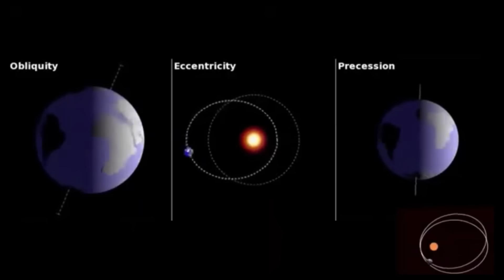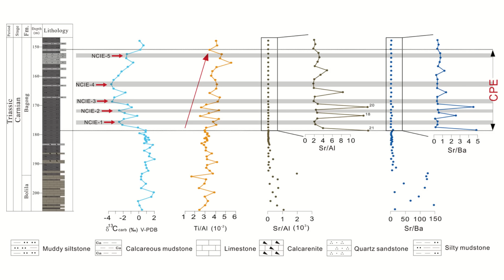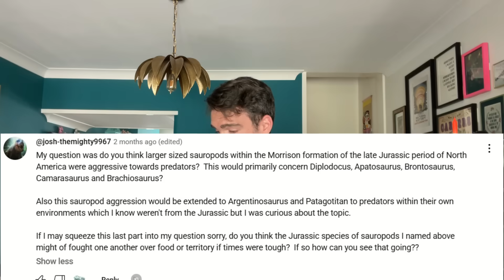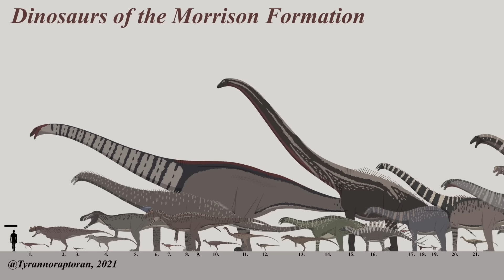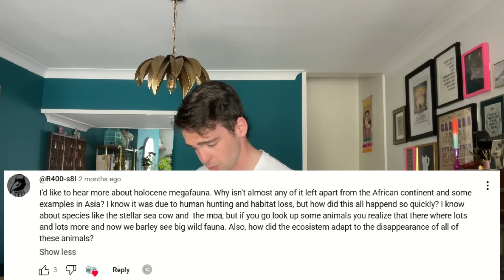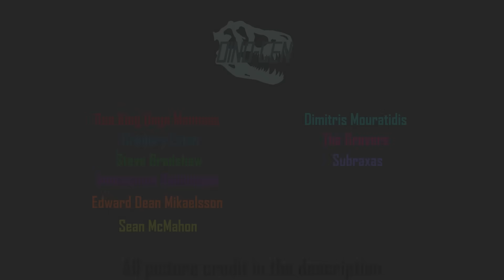The 2 Million Year Rainstorm That Gave Us Dinosaurs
You may have heard of the Carnian Pluvial Event, also often called 'the time it rained for 2 million years'...but how did it give us dinosaurs?...let's find out...

Also don't forget Dino-gen is on Instagram & Facebook

Chapters:
0:00 Intro
1:20 What happened?
2:49 What caused it?
4:37 How can we tell?
5:15 How did it give us Dinosaurs?
6:50 Q&A